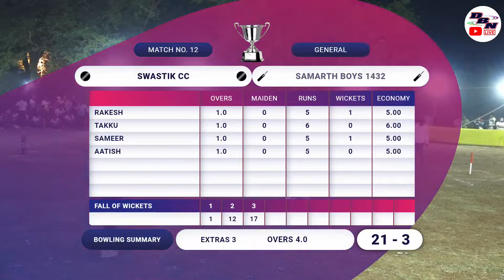DAY 2 || MATCH NO 12 || SWASTIK CC VS SAMARTH BOYS 1432 || PIVLA CHASHAK 2023 || DBN LIVE